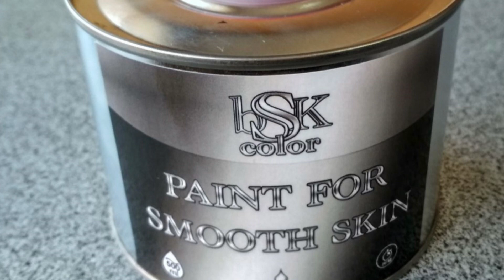Как служит краска bsk-color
Перед вами короткий отчёт , как служит обувь после кардинального изменения цвета краской BSK-color

    Профессиональная пена для чистки обуви, одежды и аксессуаров из кожи, замши, нубука, текстиля и гортекса (Gore-Tex).

Пена MAVI STEP Mousse Cleaner – профессиональное средство для деликатной чистки обуви, одежды и модных аксессуаров, изготовленных из кожи, замши, нубука, текстиля и мембранных тканей. Продукт изготовлен на основе масел и жиров растительного и животного происхождения, а также активных минералов. Инновационная формула очистителя добыта в ходе многолетних исследований украинских и французских специалистов. Пена для чистки обуви и одежды неоднократно протестирована мастерами компании MAVI STEP.

Особенности и преимущества пены для чистки обуви и одежды MAVI STEP Mousse Cleaner

устраняет даже самые глубокие загрязнения и пятна, не повреждая структуру материала;
восстанавливает первоначальный цвет изделия;
увлажняет и восстанавливает структуру материала, тем самым продлевая ему «жизнь» в 10 раз.
Материал применения: гладкая кожа, замша, нубук, велюр, текстиль, мембранные ткани (Gore-Tex и другие).

Условия хранения и меры предосторожности. Храните пену для чистки обуви и одежды MAVI STEP Mousse Cleaner вдали от солнечных лучей в помещении с температурой воздуха до 40 °C. Запрещено хранить средство в месте, к которому есть доступ детям. В случае попадания пенки в глаза, промойте их большим объёмом воды. Если жжение не проходит, немедленно обратитесь к врачу и покажите ему этикетку очистителя для обуви MAVI STEP Mousse Cleaner. Баллон находится под давлением: не используйте средство вблизи источника открытого огня и не курите при применении. После того, как средство закончилось, утилизируйте баллон вместе с бытовыми отходами, не вскрывая его.

Как пользоваться пеной для чистки обуви и одежды MAVI STEP Mousse Cleaner

Почистите изделие от пыли щеткой. Интенсивно взболтайте флакон и нанесите пенку на щетку, обувную салфетку или лоскуток коттоновой ткани. Почистите поверхность обуви, уделяя особое внимание сильно загрязненным местам. Дождитесь высыхания изделия. Если пена использовалась для чистки замши или нубука, восстановите ворсистость материала щеткой.

Примечание. После использования пены для чистки обуви и одежды MAVI STEP Mousse Cleaner рекомендуется применить следующие средства:

если чистилась гладкая кожа – крем для обуви  и воск для обуви MAVI STEP
если чистилась замша, нубук или велюр – восстановитель для замши и нубука Восстановитель для замши и нубука mavi step raviv daim, 100 мл и водоотталкивающая пропитка для обуви Mavi Step;
если чистился текстиль или мембранная ткань – водоотталкивающая пропитка для обуви Mavi Step